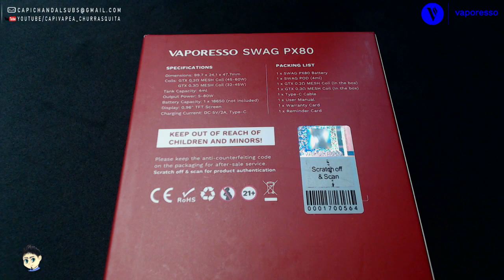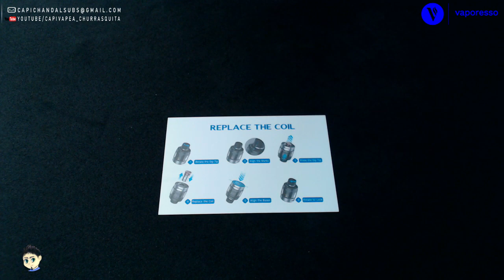SWAG PX80 | VAPORESSO | EL MOD DE LA PANTALLA SIN PANTALLA.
Vaporesso Swag PX80 adopta una pantalla IML incorporada, que oculta la pantalla IML perfectamente debajo de la cubierta texturizada, necesita una batería 18650 (No Incluida), potencia ajustable de 5-80W y puede disparar en 0.001s. Con protección, capacidad de 2ml y compatibles con las coils GTX lo puedes usar con tus líquidos normales o sales de nicotina es un pod mod avanzado.

ÉSTE VÍDEO CONTIENE ARTÍCULOS PARA ADULTOS, DEBES SER MAYOR DE EDAD PARA VERLO.